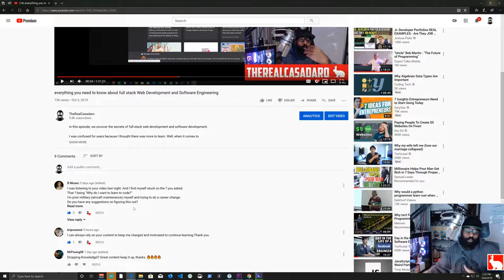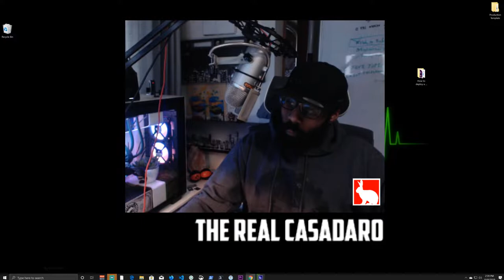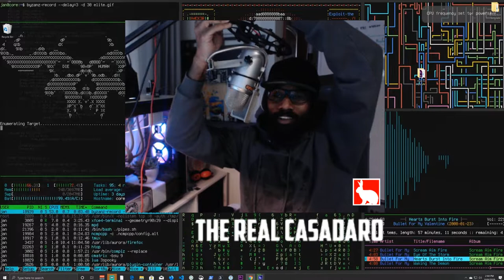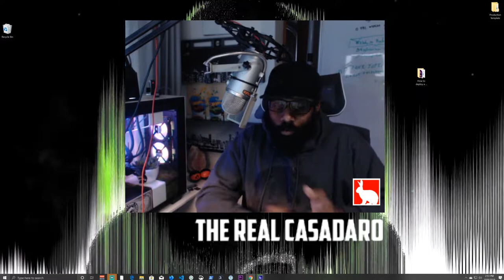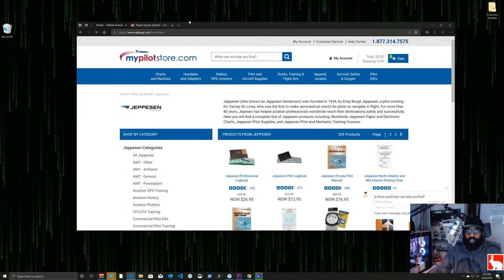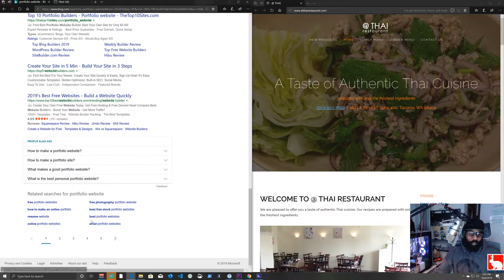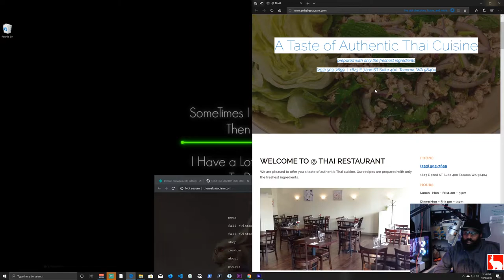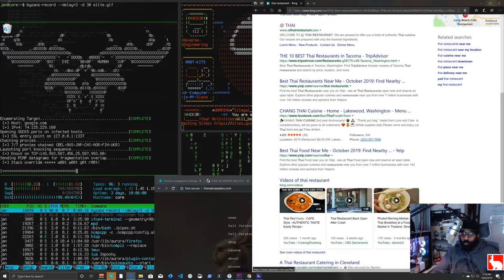How To Change Careers and Get Into Web Development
In this episode, we talk about how to change careers and get a job in web development/software engineering.

Recommended Books
Master the Fundamentals

Learning PHP, MySQL, JavaScript, CSS & HTML

HTML 5 In Action

Master The Command Line On Any Operating System

PowerShell Scripting in a Month Of Lunches

Learn Windows Powershell In A Month Of Lunches

Learn Linux In a Month Of Lunches

Master JavaScript and Programming

Head First JavaScript Programming

Eloquent JavaScript

Regular Expressions 3rd Edition

The Algorithm Design Manual